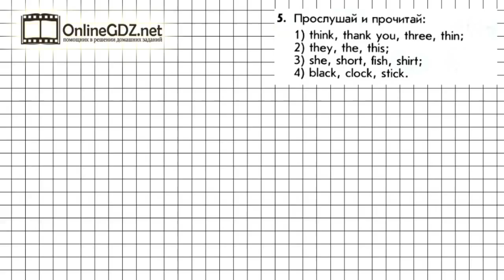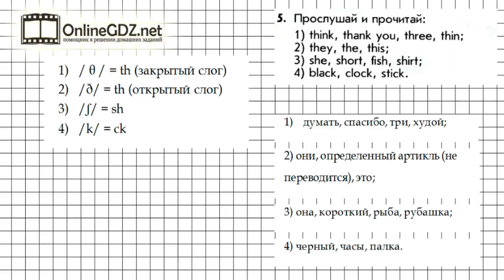Урок 69 Задание №5 - Английский язык "Enjoy English" 1 класс (Биболетова)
Упражнение 5 (урок 69) нацелено на формирование фонематического слуха в учеников. Предлагаем вам посмотреть наше видео с решением.